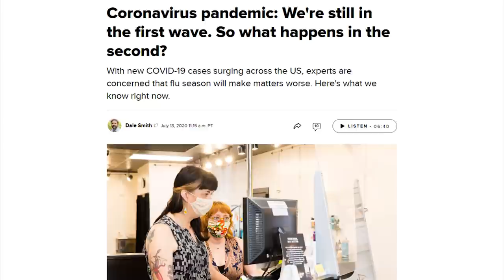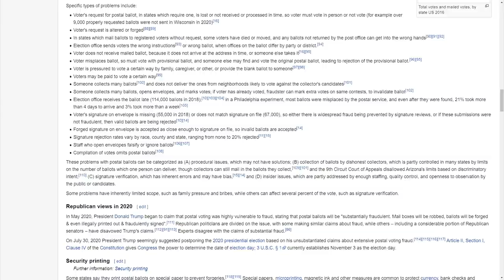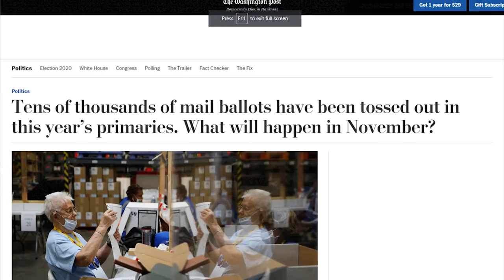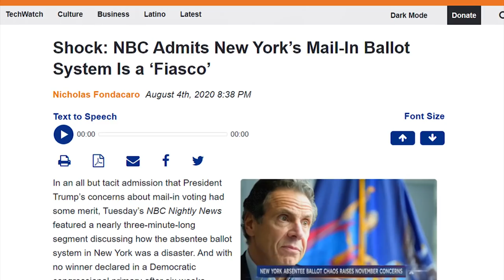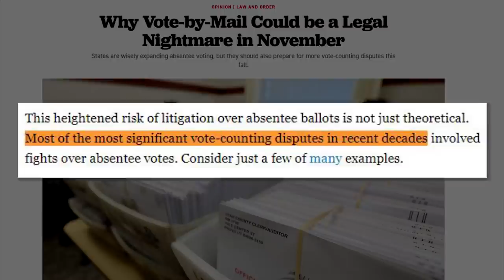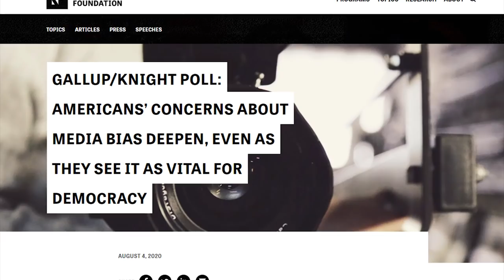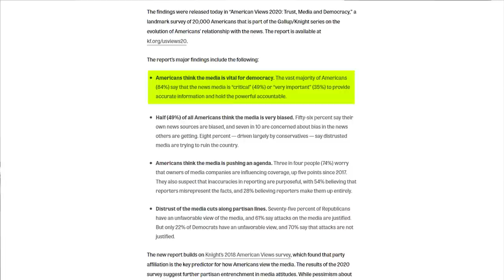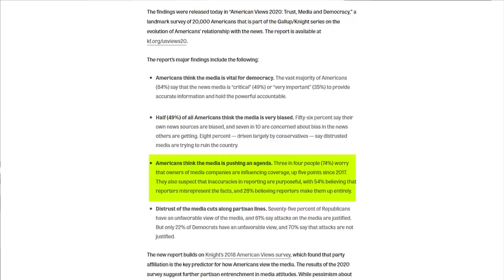Triggered CNN Host Talks Over Guest Criticizing Mail-In Voting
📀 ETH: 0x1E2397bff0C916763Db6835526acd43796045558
📀 BTC: 13dnHJyCaLFgzxXZLSSXhgbqAfioXHo33t
📀 LTC:  LRaNzJD6PmCR7FkqHTuSgiAYkE9GSKG8g8
📀 DASH: XasuQ2cSEuPRSnG47XyShcW9XvM1xh6Em8